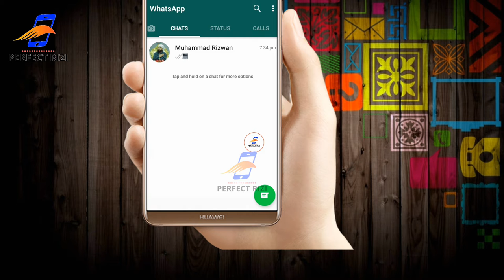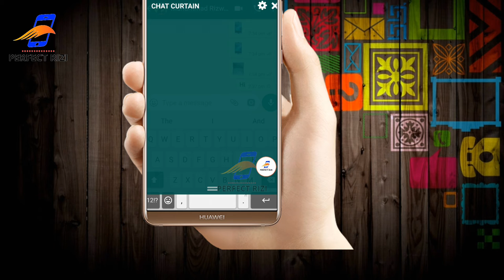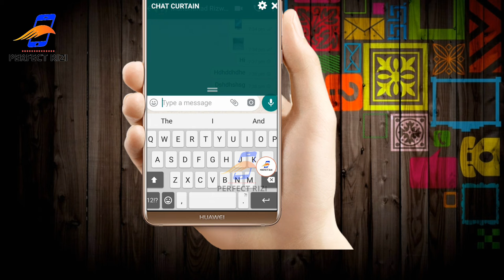Now Hide Whatsapp Number And chat || Whatsapp New trick 2020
"" Perfect Rizi ""